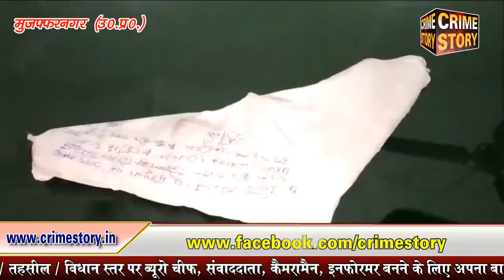Cctv में कैद हमले का खुलासा.......